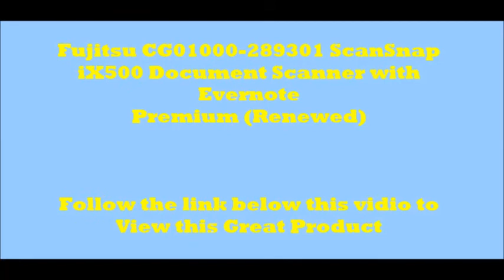Fujitsu CG01000 289301 ScanSnap iX500